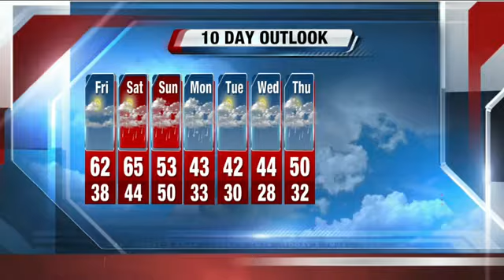John Malan's 5P Storm Team 4Cast